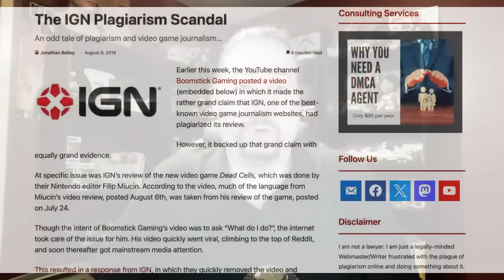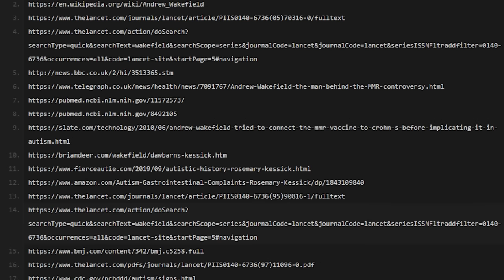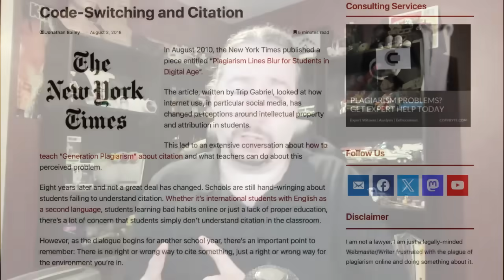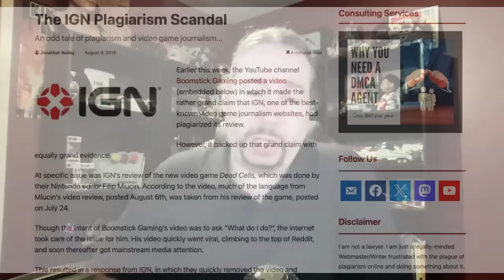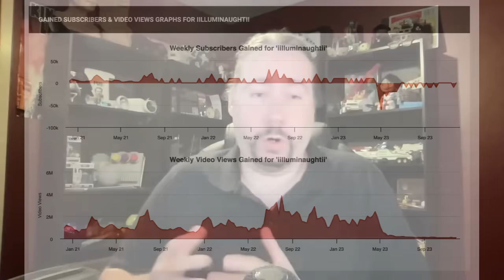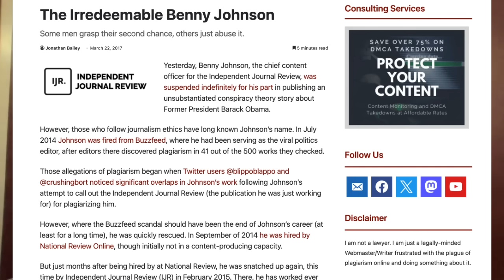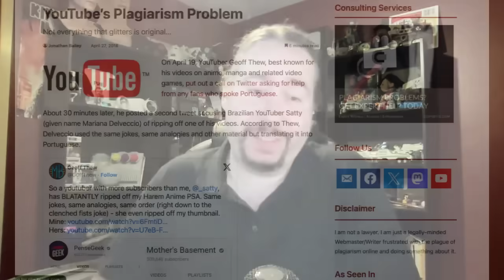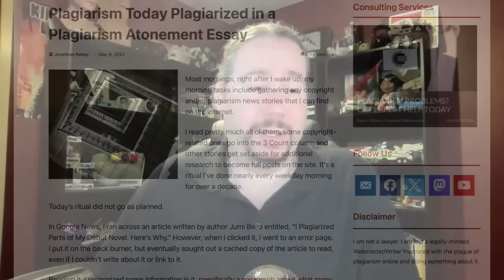Plagiarism Expert Responds to hbomberguy's Plagiarism Video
Just a few days ago, hbomberguy released a 3-hour, 51-minute about plagiarism on YouTube. Though the video was largely targeted at James Somerton, he also had time to draw attention to Iiluminaughtii, Internet Historian, Cinemassacre/James Rolfe, Filip Miucin and a few others.

Overall, I thought the video was great and handled the topic of plagiarism very well, including some excellent presentation of evidence. But that doesn't mean that there aren't a few points that I'd like to address and possibly correct or expand on.

So that's what I'm doing here, talking about hbomberguy's video and noting a few things that my 18 years in the field have taught me...